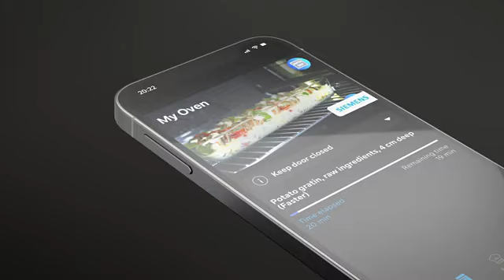Découvrez le four encastrable Siemens iQ700 et ses fonctionnalités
Le four encastrable Siemens iQ700 représente une avancée remarquable dans le domaine de l’électroménager Siemens, alliant design moderne et technologies de pointe. Ce four est doté d’une interface intuitive avec un grand écran tactile TFT, offrant une facilité d’utilisation et des animations graphiques claires pour une expérience utilisateur améliorée​​.

Le four Siemens iQ700 se distingue par des fonctionnalités innovantes, telles que cookControl Plus. Elle ajuste l’humidité à l’intérieur du four pour garantir des résultats de cuisson parfaits (pain croustillant, gâteaux moelleux)​​.

L’une des caractéristiques les plus pratiques du four Siemens iQ700 est son système de nettoyage automatique, activeClean, qui transforme la saleté et les tâches en cendres à haute température, simplifiant le nettoyage après utilisation. Ce système est complété par des options de nettoyage par hydrolyse, offrant une solution écologique et économique​​.

Ce four Siemens à pyrolyse intègre aussi une fonction de micro-ondes, réduisant le temps de cuisson sans compromettre les résultats. La combinaison de la cuisson par micro-ondes avec d’autres modes de chauffage fait du four encastrable combiné micro-ondes multifonction Siemens iQ700 un choix polyvalent pour différentes méthodes de cuisson​​.

En matière de connectivité, ce four micro-ondes Siemens offre des possibilités de contrôle à distance via des applications compatibles iOS et Android. Il est également compatible avec des assistants vocaux comme Alexa ou Google Assistant.​​

En résumé, le four encastrable Siemens iQ700 est une solution haut de gamme pour ceux qui recherchent un appareil à la fois élégant, polyvalent et doté de technologies avancées.